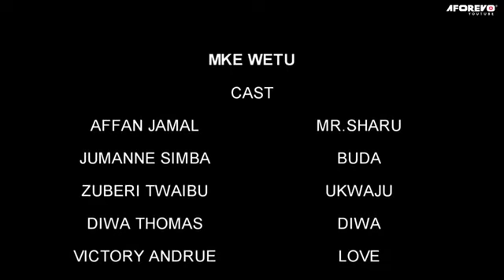mke wetu asiye na hatia swahili bongo movie Tanzania 🇹🇿